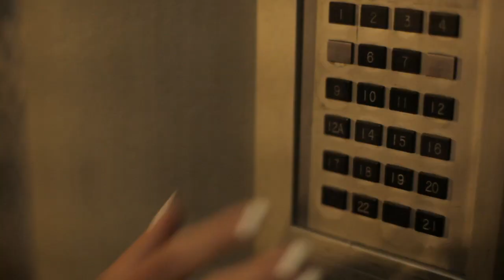Rooftop Show | Joke Highlight Reel | Stand-Up Comedy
Watch a compilation of the best jokes from the rooftop show featuring stand-up comedians Mark Normand, Aparnan Nancherla, Jermaine Fowler and Joe Pera.